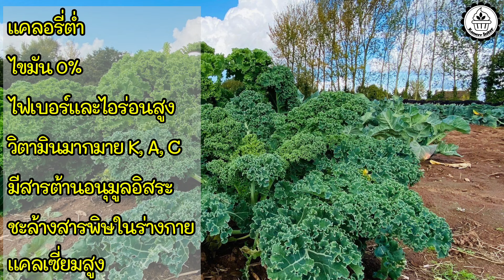ผักอบกรอบสุดฮิต เคลส์อบกรอบ (เสร็จไวใน 10 นาที‼️) How to Make Crispy Kale Chips | HEALTHY SNACKS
ผักอบกรอบสุดฮิต เคลส์อบกรอบ (เสร็จไวใน 10 นาที) จากผักปลูกเอง
How to Make Crispy Kale Chips
Ingredients/วัตถุดิบคร่าวๆ
5-10 Leaves Kales เคลส์ (วันนี้ใบค่อนข้างเล็ก)
1 tbsp Veg Oil น้ำมันพืช
1/4 tsp Ground White pepper พริกไทยขาวป่น
1/2 tsp Paprika powder ผงปาปริก้า (ใส่หรือไม่ใส่ก็ได้)
1/4 tsp Salt เกลือ
Pre-Heat 170'C/10 mins
อบ 5 นาทีแรก และกลับถาดอบต่ออีก 5 นาที จนได้สีที่ต้องการ
หมายเหตุ : สรรพคุณของผักก่อนปรุงรสและทำอาหารจะไม่เหมือนเดิมนะคะ
เผื่อเพื่อน ๆ บางท่านมีความเข้าใจคลาดเคลื่อน จากเจตนารมณ์ที่แขมรต้องการจะสื่อออกไปค่ะ
✅ สนใจคลาสเรียนขนม FP : สอนทำเค้ก Kamerr Bake Land